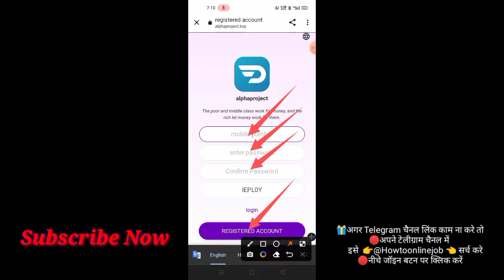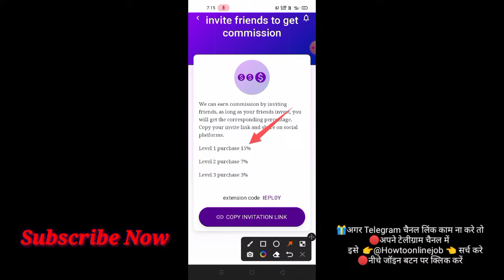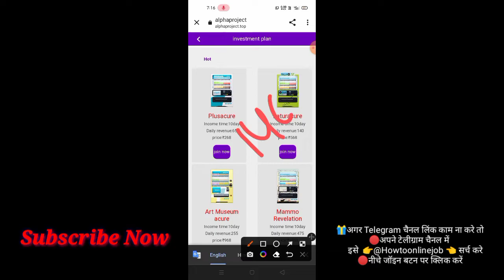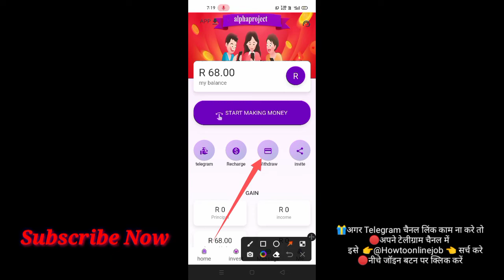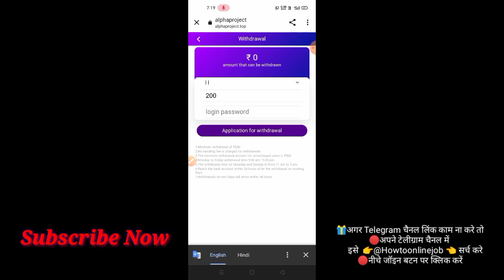alpha project app | alpha project app payment proof | alpha plan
alpha project app,alpha project app payment proof,alpha project,alpha plan, alpha project app se paise kaise kamaye

2021 best self earning app

2021 new earning apps today

earning app

2021 best earning apps

without investment

earning app

investment

2021 best self earning app